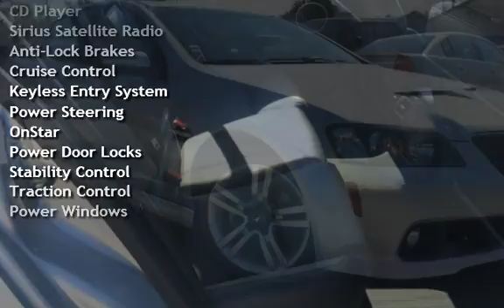2009 Pontiac G8 for sale in Cincinnati, OH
THIS 2009 PONTIAC G8 IS IN EXCELLENT CONDITION IN AND OUT! INCLUDES A 3 MONTH/3000 MILE WARRANTY! ASK ABOUT OUR GREAT FINANCE OPTIONS! BLAUPUNKT AUDIO! BEAUTIFUL BLACK LEATHER INTERIOR! MOONROOF! EXCELLENT TIRES! RUNS LIKE A CHAMP! HURRY IN, THIS GREAT DEAL WON'T LAST LONG! FOR MORE GREAT DEALS AND IMAGES OF THIS BEAUTIFUL VEHICLE VISIT US ASK FOR SETH, ZACK, OR TROY!